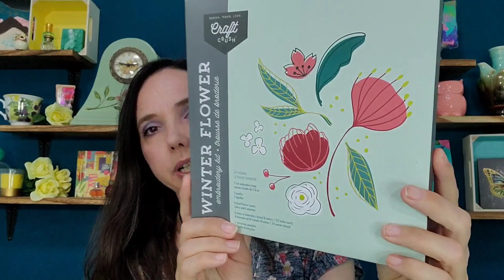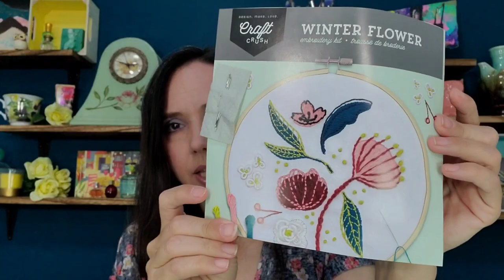FabFitFun Fall 2022 / My Annual Choices AND Surprise Choices / 2 Boxes - What Did FFF Choose For Me?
In this video I'm unboxing TWO Fall 2022 @fabfitfun  boxes! One is my Annual Choice Box, and the other is a box that was supposedly canceled for the annual renewal (for my daughter Kim), but ended up not being...so was charged and shipped and uncustomized. And therefore we received all Surprise Choices. 😮 Come on in and see what I chose, and what FFF chose for us! Which box would you prefer? Cast your vote below in the comments!

Want to try FabFitFun for the price of just shipping? Or, if you'd like to just jump right in and grab that Fall Box, feel free to use my link for $10 off (and it gives me $15 shop credit, just fyi):

✨️ I know it's a long video, so for your convenience, here are some TIME STAMPS!! ✨️
Intro
From 03:24 - Cat 1 My Choice: Vio Personal Air Purifier
From 06:30 - Cat 1 FFF Choice: Mali & Lili Weekender Bag (Black Abstract)
From 09:30 - Cat 1 Add On Choice: Living Proof Full Shampoo & Conditioner
From 11:36 - Cat 2 My Choice: Craft Crush Embroidery Kit + Mia Malange Foldable Basket Bundle
From 14:36 & 17:37 - Cat 2 FFF Choice: FitPlan Resistance Band Kit
From 15:47 - Cat 2 Add On Choice: Short Stories Travel Blanket
From 17:56 - Cat 3 My Choice: ASN The Harper Hat
From 19:52 - Cat 3 FFF Choice: Understated Leather × Free People Packing Cubes
From 22:38 - Cat 4 My Choice: Luxie Enchanted Eyebrush Set
From 24:58 - Cat 4 FFF Choice: Whish Rosehip + Lotus Milk Bath
From 25:42 - Cat 4 Add On Choice: UNITE 7Seconds Leave-In & Detangler
From 26:20 - Cat 5 My Choice & FFF Choice: To the Market Wool Dryer Balls
From 31:21 - Cat 6 My Choice: Stojo Cup w/ 4 Reusable Straws (& a goofy bit!🤣)
From 35:54 - Cat 6 FFF Choice: Daily Concepts Hammam Mitt Duo + Spongelle Eucalyptus Rain Bundle
From 39:02 - Cat 6 Add On Choice: Kate Somerville Vit B3 & Vit C Serum
From 39:40 - Some quick throwback choice reviews (Phantom Chef frypan, Glow Recipe Pink Juice, Michael Kors beanie, Cocus Pocus hat, Cloudnola Block Clock)
From 43:33 - Ending Thoughts

You just might find your new favorite, or one you've had your eye on!

💜🦋💜 CHANNEL MERCH!! 💜🦋💜 Support an artist AND my channel, and receive some awesome merch in return for your support! All proceeds I receive will go directly to giveaways and to supporting more small businesses to show on my channel! Thank you for your support! Artwork for my channel and merch created by Heather at Untitled Designs.

💖 See that "Thanks" button up there to click on, the heart with a dollar sign? Here's what that is!
Viewers can buy a fun, “clapping” animation called Super Thanks on a channel’s video page. The one-time animation will be shown only to the purchaser over the top of the channel's video. As an added bonus, purchasers will also get a distinct, colorful comment in the video’s comments section. Woohoo! Fun way to help a channel out (and then go ahead and skip those ads lol)!!😅

💌Happy Mail!💌
Rena @ Boxes and Deals

Video created by ‎@Boxes And Deals  via VideoGuru & Pixlr. Music from YouTube Studio. Intro/Outro using art by Heather at [Untitled] Designs Art (paid for by me).